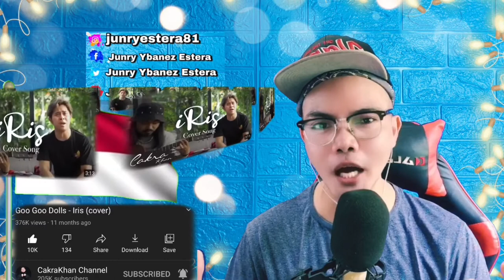IRIS - GOO GOO DOLLS [COVER BY CAKRAKHAN] 🇮🇩 (REACTION)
👉⭕️GOO GOO DOLLS [COVER BY CAKRAKHAN] 🇮🇩.This is our 2nd  Amazing Video Reaction to this Incredible  Artist  CAKRA KHAN as he performed  GOO GOO DOLLS [COVER BY CAKRAKHAN] 🇮🇩" In this Video you can see how Incredible  he is together with his guitarist he showed his level of talent with that Husky yet beautiful voice, the control and the emotions was Perfect, for sure if Goo Goo Dolls saw this rendition for sure they will be proud... !  Selamat Siang, Terimah Kaseh INDONESIA ! WE LOVE YOU INDONESIA, !!  WE LOVE YOU!!I!!

Philippines,9000